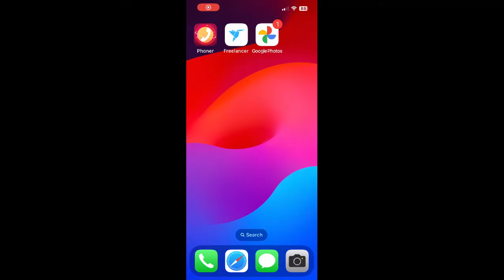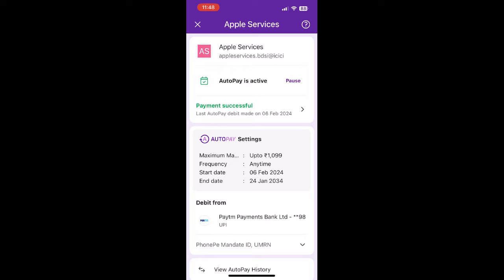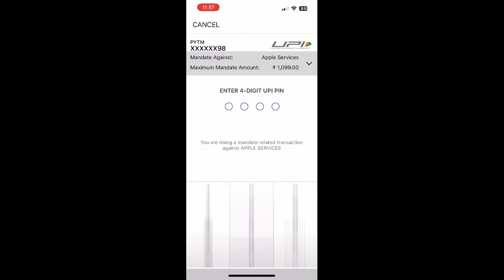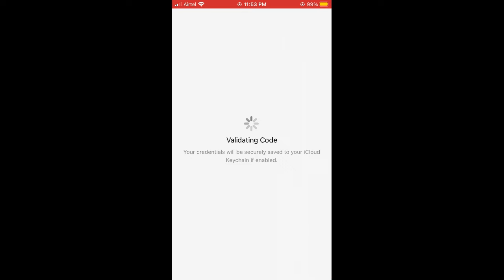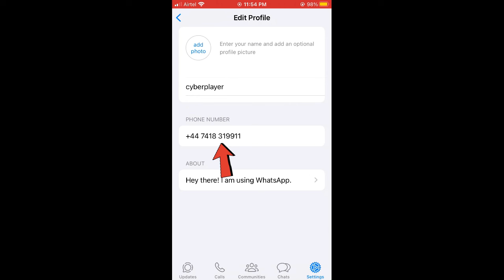Fake Whatsapp number 2024 | fake number se whatsapp kaise chalaye | whatsapp fake id kaise banaye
Fake Whatsapp number 2024 | fake number se whatsapp kaise chalaye | whatsapp fake id kaise banaye cyberplayer

Edited By CyberPlayer🥇

2nr se fake whatsapp kaise banaye,

video is for educational purpose only Copyright Disclaimer Under Section 107 of the Copyright Act 1976, allowance is made for "fair use" for purposes such as criticism, comment, news reporting, teaching, scholarship, and research.